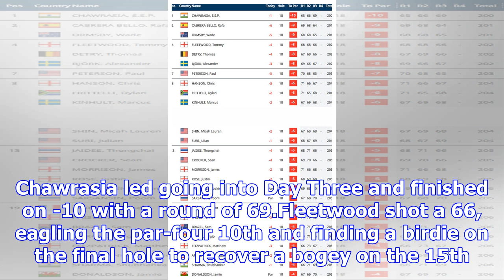European tour leaderboard live: tommy fleetwood in contention as cabrera bello rallies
GETTYTommy Fleetwood is on Hong Kong for the start of the 2018 seasonTommy Fleetwood is in action in...